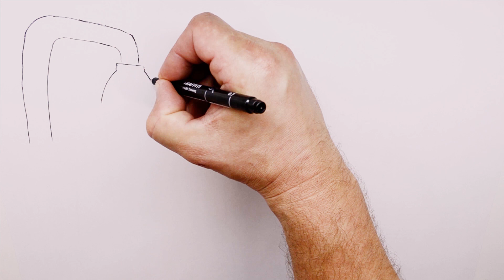How to draw Miniforce X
Hello everyone! In this issue we draw Miniforce X visiting Suzy.